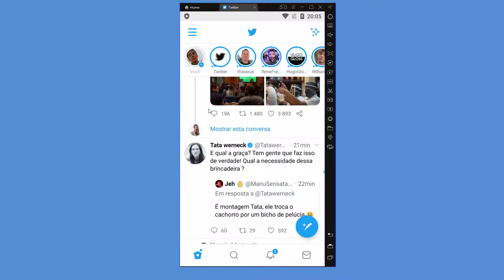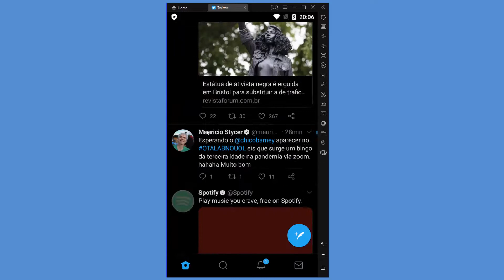Como ativar o modo escuro no Twitter pelo celular ANDROID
Aprenda como ativar o modo escuro no Twitter Android (Pelo celular), deixando todo preto e agradável para aos olhos, ao navegar por longo tempo na rede social.